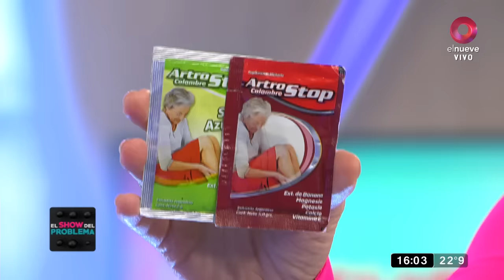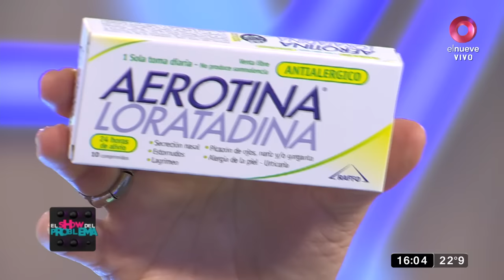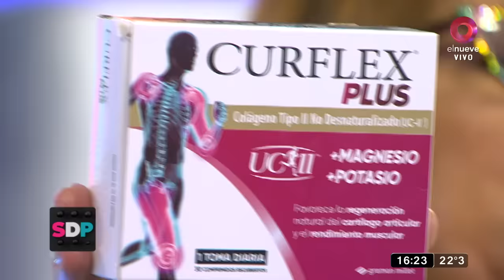El Show del Problema: Programa del 19 de septiembre de 2022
El Show del Problema, hablando todo se resuelve, tus conflictos tienen solución con Claribel Medina. De lunes a viernes de 14:30 a 16hs por El Nueve.